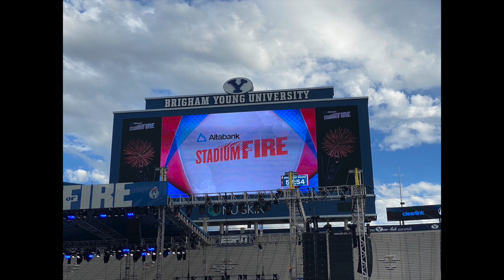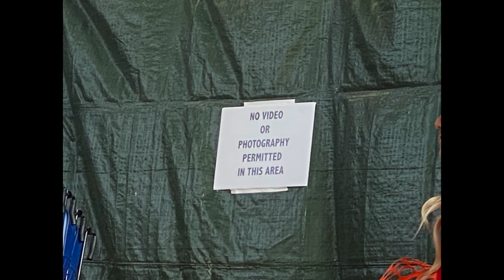Stadium of Fire 2022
July 2, 2022, I am back at the Stadium of Fire.  Marie Osmond is in the house. Tim McGraw is here as well. Along with some fire dancers.